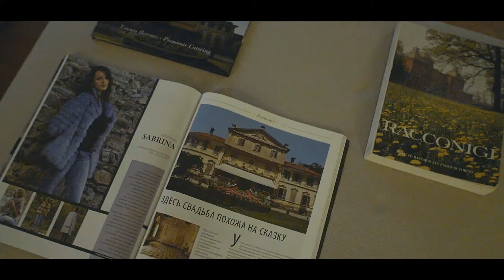Appartamento Eclipse - Scuderie I Berroni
Appartamento nel complesso architettonico della Tenuta i Berroni ammodernato a fine '800 dall'Architetto Ceppi e ristrutturato dall'attuale proprietà come Casa Vacanze, B&B